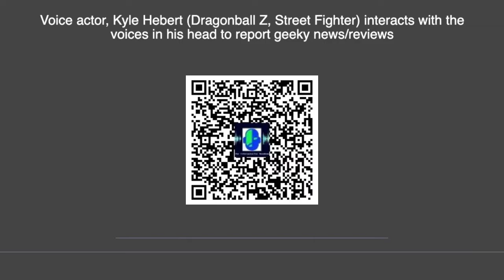The Intergalactic Boom Box #12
What movie are you most looking forward to?
Who donated sats this week
Army of the Dead prequel has no zombies
Battle of the Planets going live action
More Escape from New York?
James Gunn on Cleveland Guardians name change
"Blood Red Sky" review
Clubhouse is open for all to join, buuuuut ya might wanna reconsider.
Halloween sequel/reboot director gives same treatment to "The Exorcist"
"Blade Runner:  Black Lotus" series

I stream games and AMAs on Twitch (gohanwithyourownbadself)

Answer the question of the week on our Discord!

Wanna experience this podcast in ways that Apple, Spotify, Google, Amazon and the other big guys simply can't give ya?  This is a Podcasting 2.0 enabled podcast with a value 4 value block.  This means enhanced features (pictures with links that display during playback, chapter points to skip through segments).  Value 4 value refers to donating a customizable crypto amount (satoshis, a denomination of Bitcoin, which is fractions of pennies on the dollar) for the value a podcast provides to you.  Fractions of a fraction of a penny, some goes to the developers as well.  Below is how ya get set up.  Trust me, it's REALLY cool.

1.  Download Blue Wallet, Wallet of Satoshi, Breez, or any lightning enabled podcast wallet.  The lightning network makes it possible to send micropayments across Podcasting 2.0 apps within seconds.  Link a bank account or debit/credit card to load it up.

2.  Then, download any free mobile or desktop app from NewPodcastApps.com.

3.  Simply transfer satoshis from your lightning wallet to a Podcasting 2.0 app.  You'll be able customize on a per minute during playback.  When you listen to a podcast you support, you won't even have to think, as fractions of pennies automatically are sent as you listen.  You also have the option to manually "boost" a higher customizable amount whenever you want.  You can turn the wallet off at any point.   We're in the future, man!